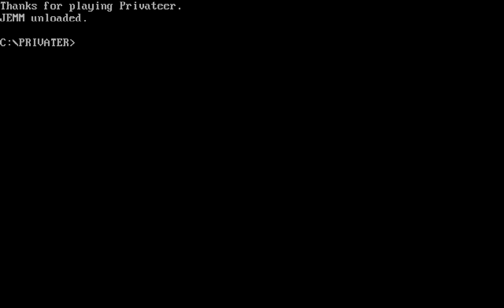Wing Commander: Privateer (PC/DOS) 1993, Origin Systems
Wing Commander® Privateer™ ORIGIN Systems, Inc. 1993
2669, Gemini Sector, Troy System. The Terran frontier between the Kilrathi Empire and the unknown. Privateer takes you to the seamy side of the Wing Commander universe. In the far reaches of space, you live by no man's rules but your own!

The fringes are populated by a volatile mix of pirates, miners, mercs, cutthroats, and Kilrathi, all struggling to make a life for themselves.

In this open-ended game you can choose from many paths. You start with a rusted scout ship and a handful of credits in your pocket. It isn't much, but the universe is there for you to explore in search for profitable opportunities. Become a patient, law-abiding merchant, a smuggler far away from the normal space lanes, a pirate preying on the weak, or a professional mercenary hunting down criminal scum. Or just do whatever suits you at the time. At the end of the day, it's all about money and survival. Mostly money.

Are you determined enough to forge your own destiny?